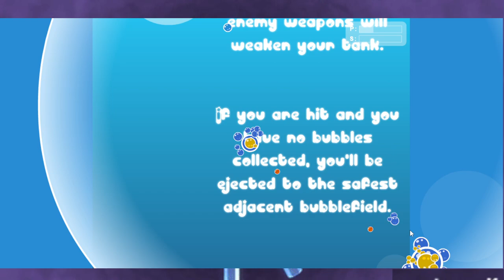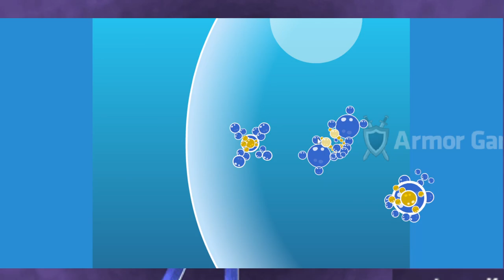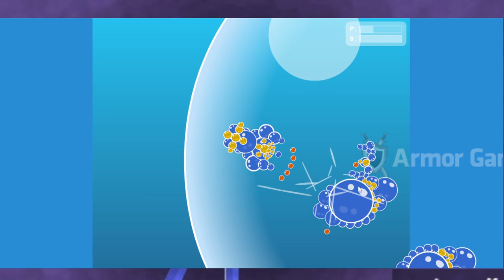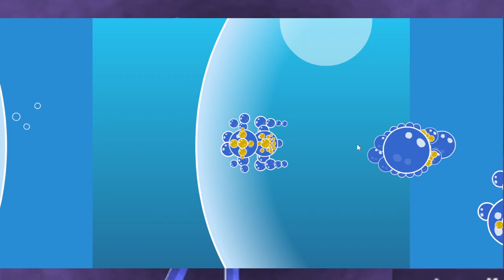Let's play bubble tanks 2 full game.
This game is my childhood and you guys can play it as well